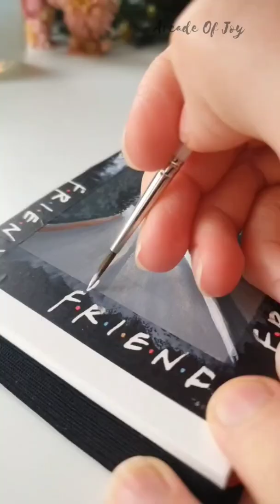Aʀᴛ ɪs ᴄʜᴀᴏs ᴛᴀᴋɪɴɢ sʜᴀᴘᴇ._ Pablo Picasso